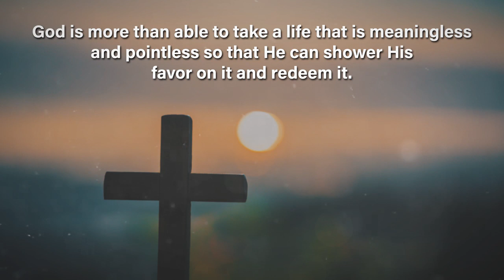Out of Darkness into Light by Christopher and Jeanne Weber